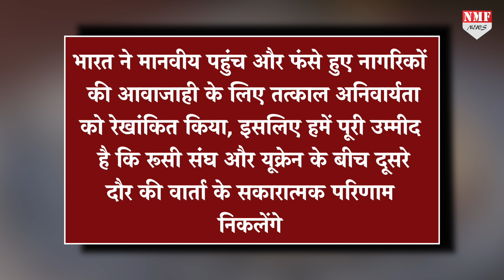UN में Russia के खिलाफ India ने क्यों की Voting आप भी समझ लीजिये !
यूक्रेन पर हमला बोलने वाले रूस के खिलाफ अमेरिका… फ्रांस… ब्रिटेन… समेत तमाम बड़े देश जहां कई तरह के प्रतिबंध लगा रहे हैं… तो वहीं यूनाइटेड नेशन में भी रूस को घेरने का कोई मौका नहीं छोड़ रहे हैं…

vinay
dheerendra